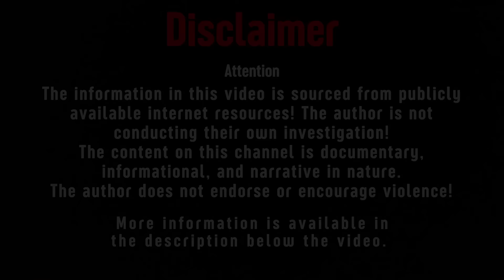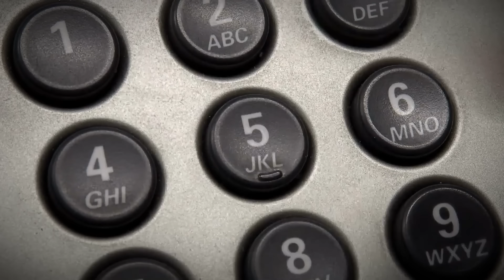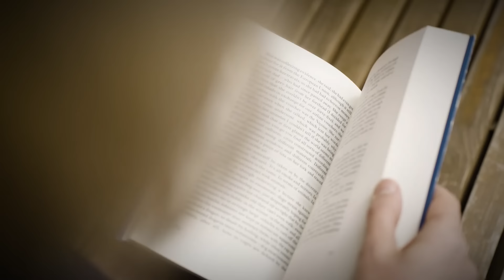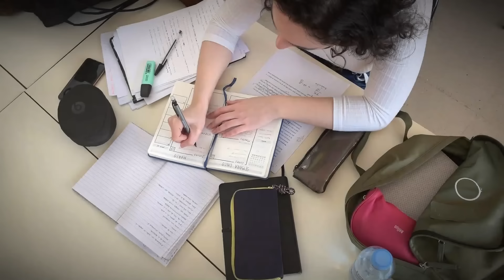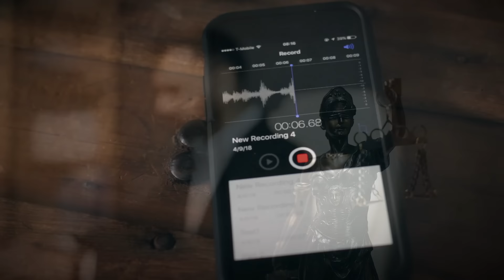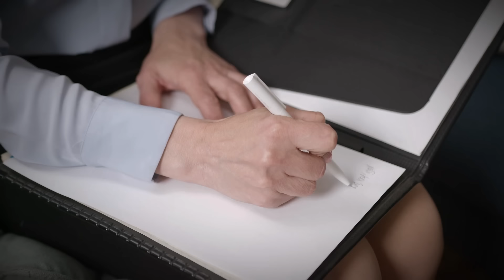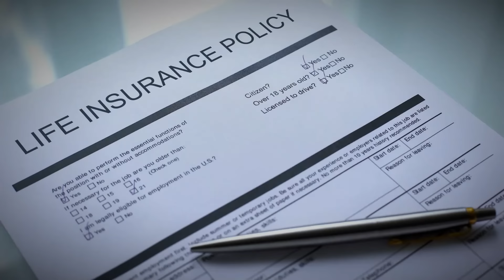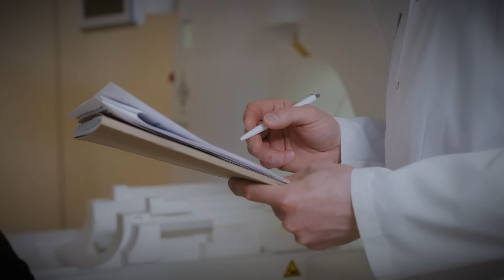The Heartbreaking Case of Jason Corbett! True Crime Documentary.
On the second of August 2015, a Sunday, thirty-nine-year-old Jason Corbett was peacefully asleep at his home in Wallburg, Davidson County, North Carolina, United States. His household included his wife Molly Martens, their two children, ten-year-old Jack and eight-year-old Sarah, and Molly's parents, Tom and Sharon Martens. Originally from Limerick, Ireland, Jason had enlisted the help of Molly Martens as an au pair following the tragic death of his first wife, Margaret, who succumbed to an asthma attack.